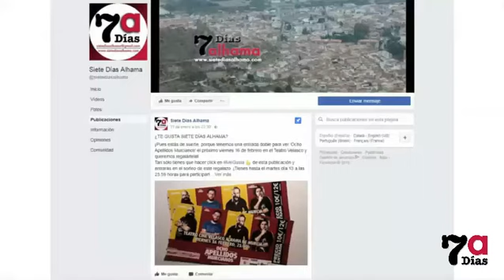SANCHEZ BLESA, LA POETA DE LOS MÁS DÉBILES (090218)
SÁNCHEZ BLESA, POETA DE LOS MÁS DÉBILES, TRISTES Y SOLOS

La escritora Magdalena Sánchez Blesa se describió como la poeta de "los más débiles, de los más tristes, de los mas solos". Esas fueron sus palabras durante el encuentro que mantuvo el viernes con sus lectores en la Casa de la Cultura del Ayuntamiento de Librilla.